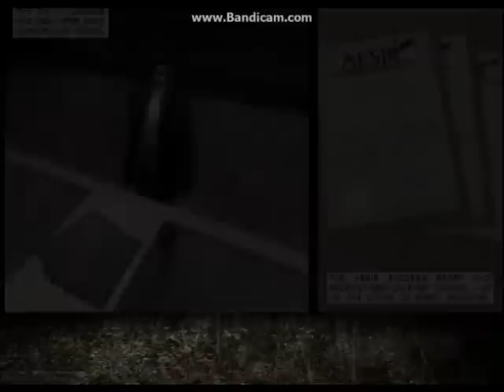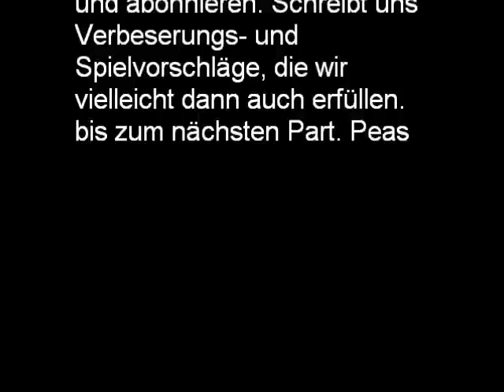Wir haben (NICHTS) gegen Tierquälerei | Let's Play Max Payne | Part 2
Willkommen zu unserem zweiten Part von: Max Payne. Wir setzen unser Abenteuer in "New York" fort. Hier werden Gangster mit Berettas und Handgranaten gekillt. Verbündete sterben und
Matthias kriegt wieder einen Lachflash. Viel Spaß

Frage oder Bitte?